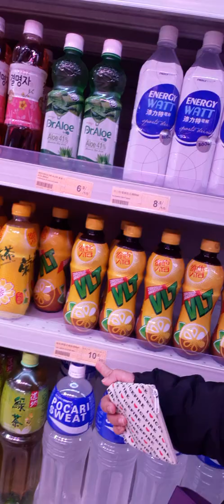101 taRa malinGkE na AKO,bili ng coke,Sprite,lemon tea,peras gulag at IBA p..